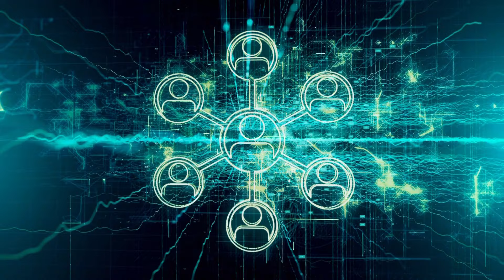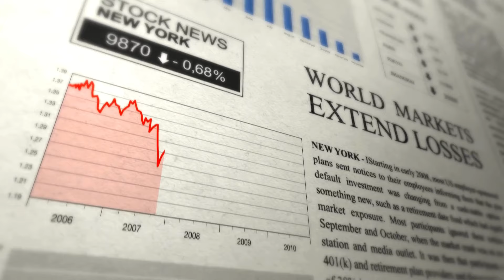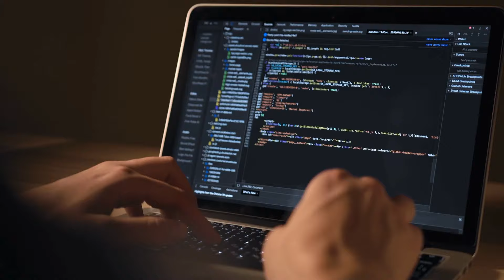Soomalida & Social Media EP1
Welcome to the first episode of Soomalida iyo Social Media! 🎉 In this episode, we explore the fascinating world of social media, starting with a brief history of how these platforms began and evolved over time. We'll also discuss the hidden power of algorithms and how they manipulate what we see online, often shaping our experiences without us even realizing it.

We'll take a closer look at social media addiction and its growing impact on mental health, affecting how we think, feel, and interact. Additionally, we touch on the rise of qabyaalada (tribalism) in the digital space and the challenges it creates within our communities.

Join us for an insightful conversation on how social media influences our lives in both positive and negative ways.